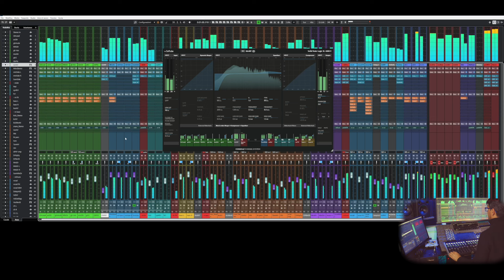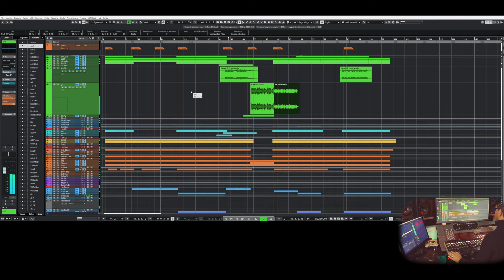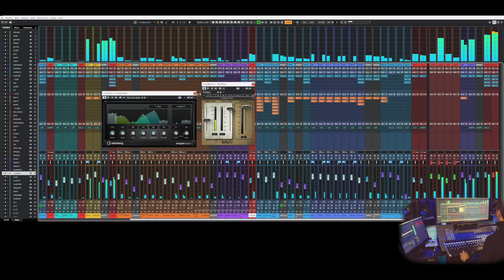EnglandBross : l'Intelligenza Artificiale ci spaventa davvero ?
ma diciamocelo tra di noi, l'intelligenza artificiale ci spaventa in campo musicale, il mio pensiero è che tanto dipende se si è un player o uno spettatore.
Buona Visione & Buona Musica